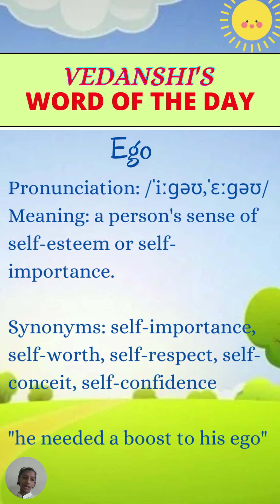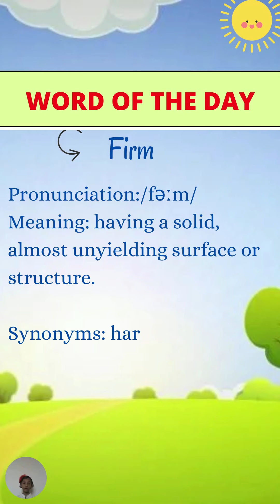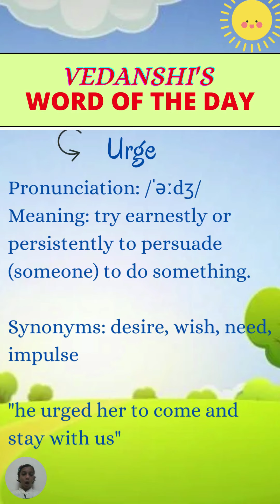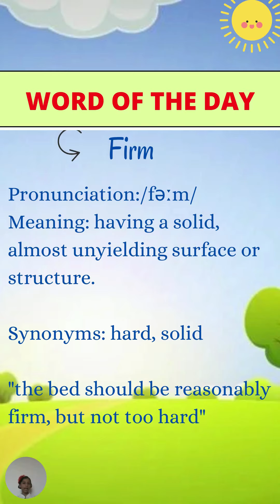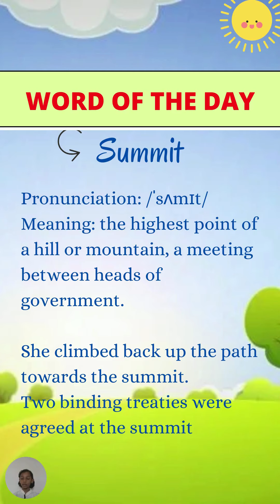Word Of The Week - 4